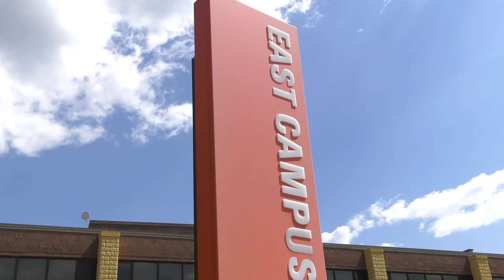Fire Engine Delivery for Century College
Join the Maplewood Fire Department as they deliver a fire truck to Century College to help train the next generation of public safety professionals.